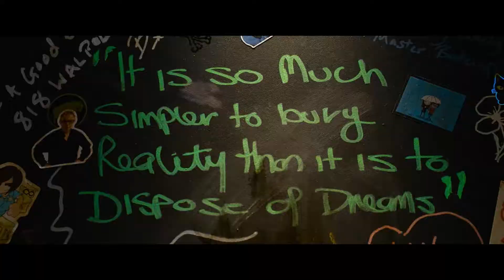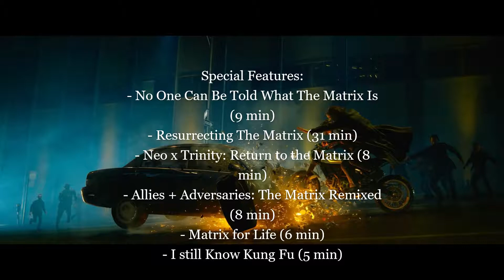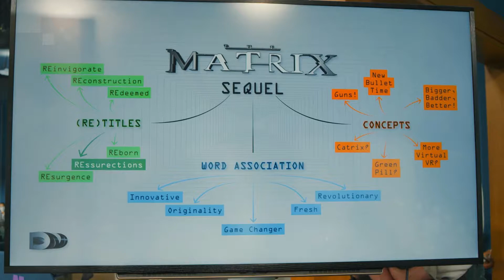THE MATRIX RESURRECTIONS (2021) BLU-RAY SCREENSHOTS